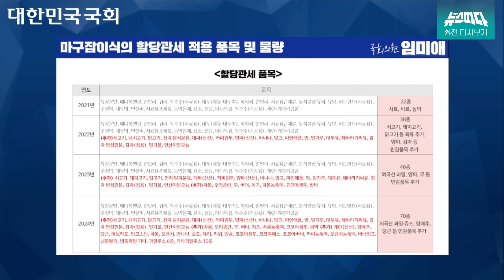[뉴스파다 외전] 비례대표의 품격을 보여준 명품질의 "피해 당사자인 농민을 생각하십시오"